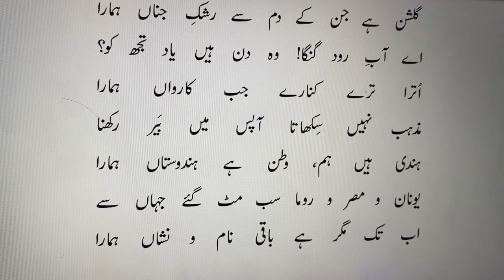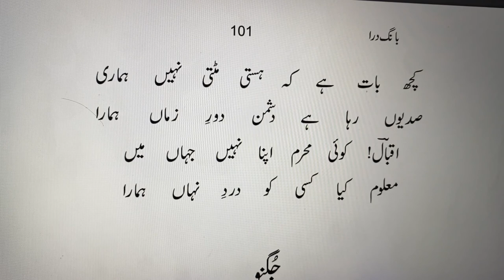Tarana-e-Hindi | Tashreeh | Allama Iqbal | ترانۂ ہندی , तराना-ए-हिंदी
ترانۂ ہندی,
سارے جہاں سے اچھّا ہندوستاں ہمارا
ہم بُلبلیں ہیں اس کی، یہ گُلِستاں ہمارا
غربت میں ہوں اگر ہم، رہتا ہے دل وطن میں
سمجھو وہیں ہمیں بھی، دل ہو جہاں ہمارا
پربت وہ سب سے اونچا، ہمسایہ آسماں کا
وہ سنتری ہمارا، وہ پاسباں ہمارا
گودی میں کھیلتی ہیں اس کی ہزاروں ندیاں
گلشن ہے جن کے دم سے رشکِ جناں ہمارا
اے آبِ رود گنگا! وہ دن ہیں یاد تجھ کو؟
اُترا ترے کنارے جب کارواں ہمارا
مذہب نہیں سِکھاتا آپس میں بَیر رکھنا
ہندی ہیں ہم، وطن ہے ہندوستاں ہمارا
یونان و مصر و روما سب مٹ گئے جہاں سے
اب تک مگر ہے باقی نام و نشاں ہمارا
کچھ بات ہے کہ ہستی مٹتی نہیں ہماری
صدیوں رہا ہے دشمن دورِ زماں ہمارا
اقبالؔ! کوئی محرم اپنا نہیں جہاں میں
معلوم کیا کسی کو دردِ نہاں ہمارا